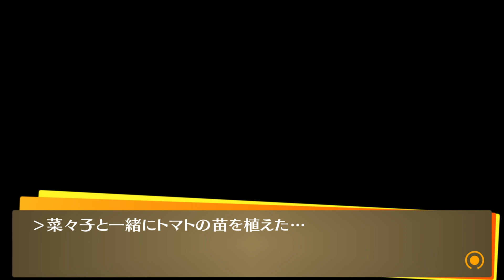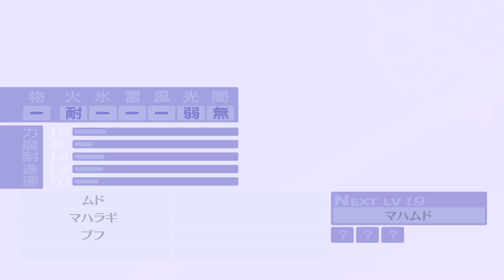僕のせいで親子喧嘩勃発！？ #11【ペルソナ4 ザ・ゴールデン】 ※ネタバレ注意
金色の手袋野郎無理。

ペルソナ4 ザ・ゴールデン 再生リスト